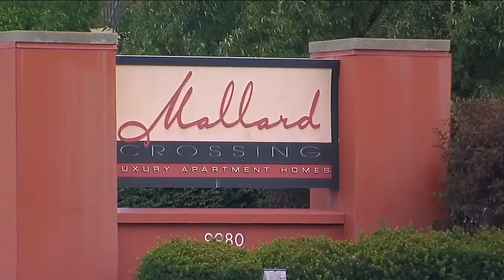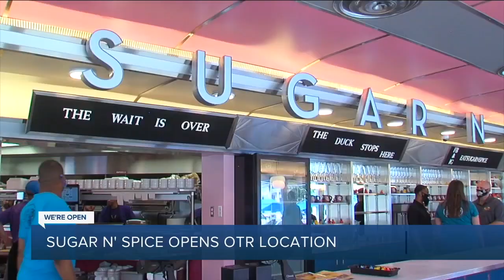WCPO Latest Headlines | July 11, 11pm